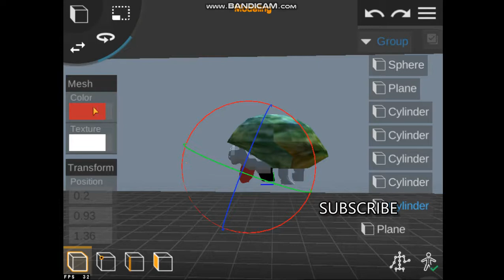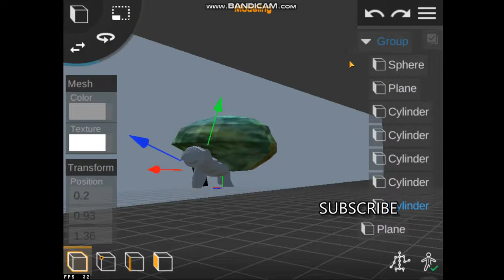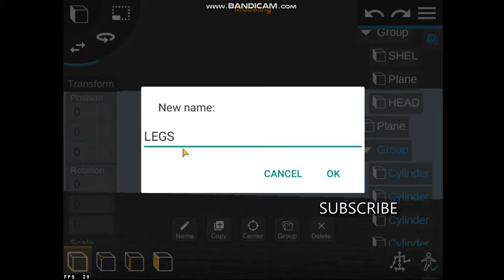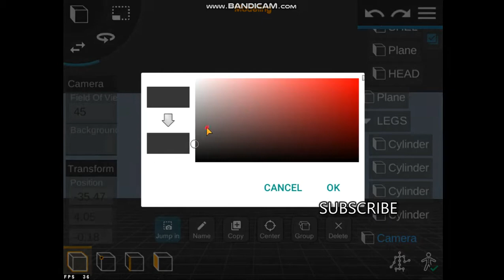TURTLE 3D MODEL FOR FREE WITH DOWNLOAD LINK|ANDYMATION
TURTLE 3D MODEL FOR FREE|ANDYMATION